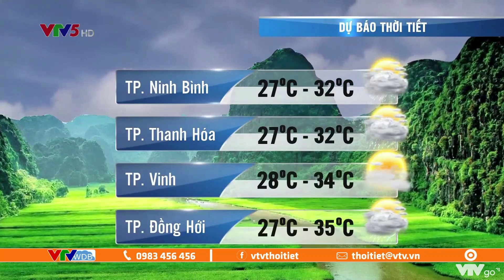Dự báo thời tiết ngày mai 06/07/2021 | Bắc Bộ chuyển mưa giông về đêm và sáng | VTVWDB